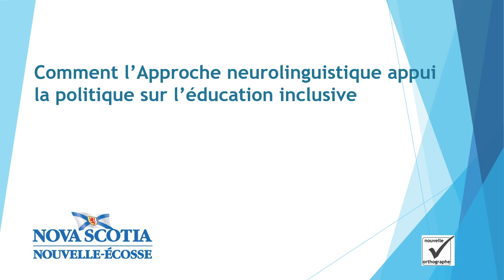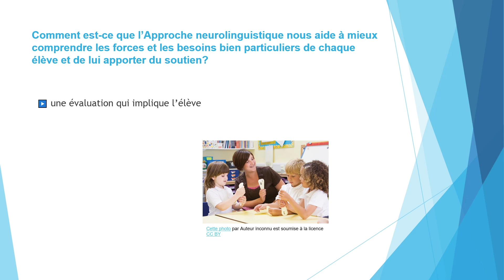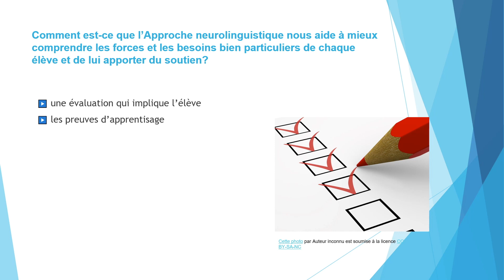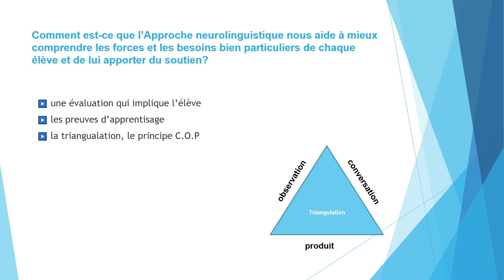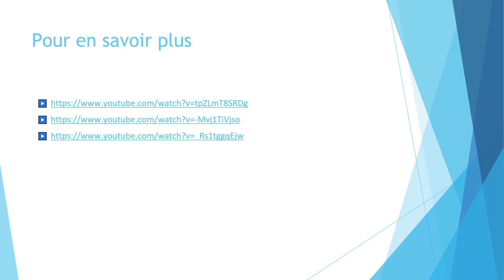L'ANL et l'éducation inclusive - soutiens aux élèves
La première d’une série de vidéos qui démontre les liens entre l’approche neurolinguistique et l’éducation inclusive. Pour en savoir plus au sujet de l’ANL :

The first in a series of videos highlighting how the Neurolinguistic Approach supports the Inclusive Education policy guidelines.